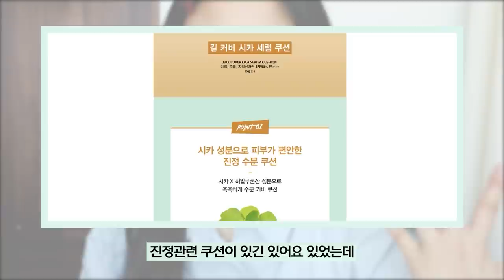Sub)클리오는 절 받으세요;; 트러블 피부가 처음으로 만족한 ‘진정쿠션’ 찐리뷰 + 12시간 지속력 테스트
(이 영상은 클리오의 유가광고를 포함하고 있습니다)

⭐️아무 사전 준비 없이 갑자기 쿠션 첫인상 후기를 담아내느라 미처 주변 소음을 생각하지 못한 점 양해 부탁드립니다

⭐️진정성을 위해 소음이 심하게 들리나 재촬영을 하지 않았습니다 ! 영상 초반만 음향을 낮춰 시청해주시면 감사하겠습니다

•With jaymeeforyou💕

•Timeline💕

00:00 영상 시작🔥
02:20 쿠션 첫인상 리뷰
04:10 NO조명 테스트
07:00 지속력 테스트
09:30 쿠션 정식 소개
09:51 쿠션 쉐이드
10:33 발림성 소개
11:43 밀착력 테스트

•Product💕

오늘 추천해드린 클리오의 신상 킬 커버 진정쿠션..⭐️ 다들 영상 유익하게 보셨나요? 저는 쿠숀이 너무 마음에 들어서 이 쿠션으로 다음 메이크업 영상도 찍어버렸어요 🔥

이 진정쿠션을 요약해서 말씀드리자면
•밀착력 🌕🌕🌕🌕🌗
•커버력 🌕🌕🌕🌑🌑
•촉촉함 🌕🌕🌕🌗🌑
•지속력 🌕🌕🌕🌘🌑
•발림성 🌕🌕🌕🌕🌕
•피부표현 🌕🌕🌕🌕🌕

+ 모공과 요철을 메꿔주는 꼼꼼한 커버력을 가지고 있진 않지만 답답하지 않고 투명하게..실키한  피부표현을 연출해주기 때문에 요즘 베이스 트렌드에 딱! 알 맞는 속광 진정 쿠션 이라고 말씀드리고 싶습니다 ㅎㅎ

(컬러감이 좀 밝게 나왔기 때문에 정석 21호분들은 22호 컬러 한번 살펴보시길 추천해드립니당)

•세일 소식도 배달하지롱 ⭐️

~3/20 : 클리오 킬 커버 진정쿠션 31% 할인
: 22,000원
3/21~31 : 클리오 킬 커버 진정쿠션 30% 할인 : 22,400원

[정가] 32,000원 → [할인가] 22,000원 (31% 할인) : 20일까지

[정가] 32,000원 → [할인가] 22,400원 (30% 할인) : 31일까지